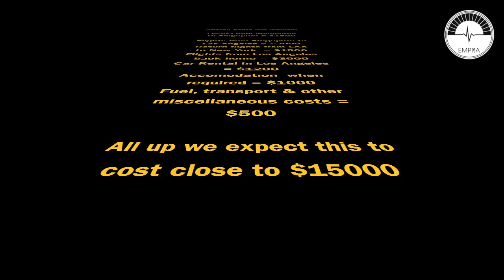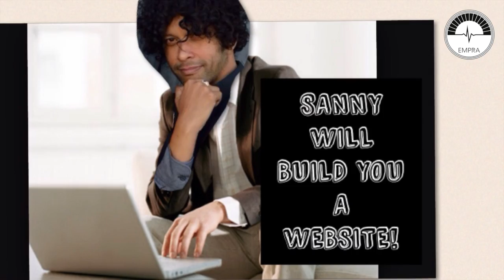EMPRA Online Fundraiser 2015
Help us get to the USA to showcase...